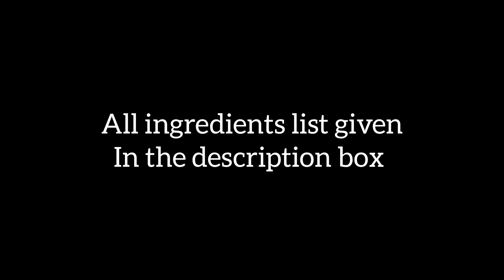கருப்பு கொண்டைக்கடலை சாட் | Black Chana Chaat | Reehana Recipes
Black Chana Chaat

Ingredients :

Over Night soaked Black Chana : 200 gm
Water : 3 cups
Salt : 1/2 tbsp
Turmeric powder : 1/4 tsp
Salt : 1/4 tsp
Chat masala : 1 tsp
Black salt : 1 tsp
Chana boiled water : 3 tbsp
Oil : 2 tsp
Shahi Zeera : 1 tsp
Onion : 1
Tomato : 1
Cucumber : 1
Coriander leaves
Green chillies : 3

@rєєhαnα rєcípєѕ